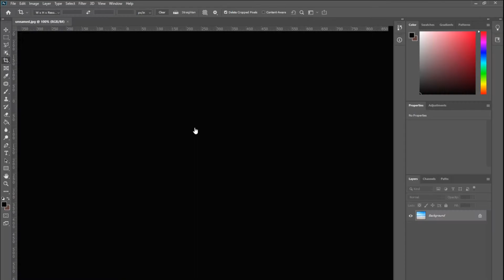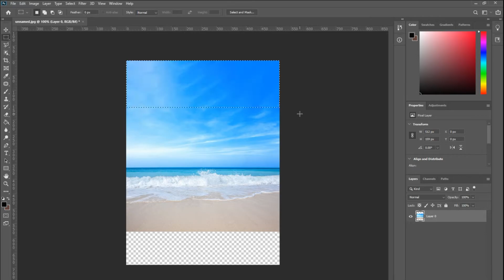Fill Photo With Photoshop | កែបំពេញរូបថតជាមួយ Photoshop | Let's Design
ចែករំលែកជំនាញខ្លីៗពីការ Design និង Edit រូបភាព